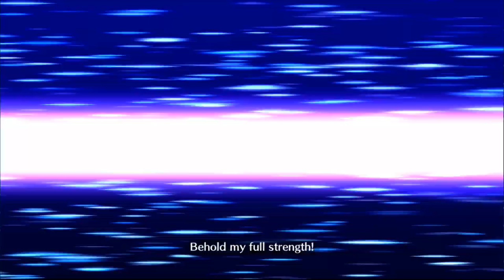The Gacha Weekend Update! 9/20/2020 Dragalia, Dokkan JP, FGO NA